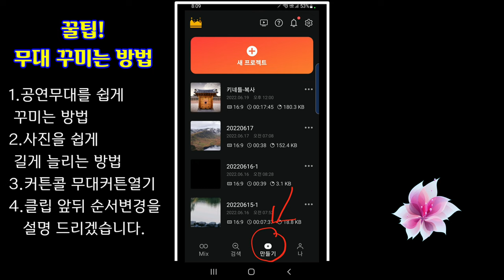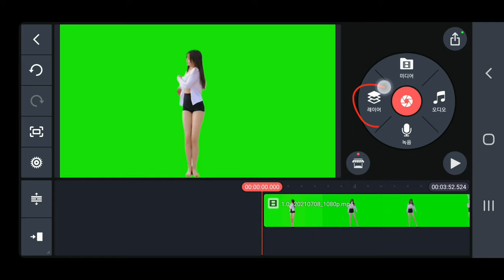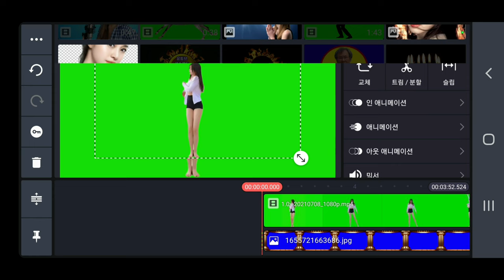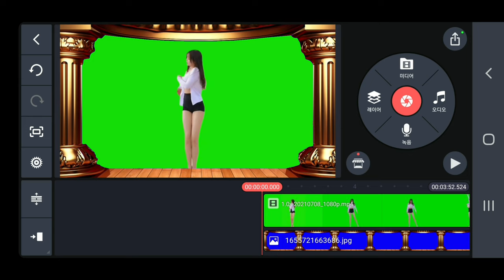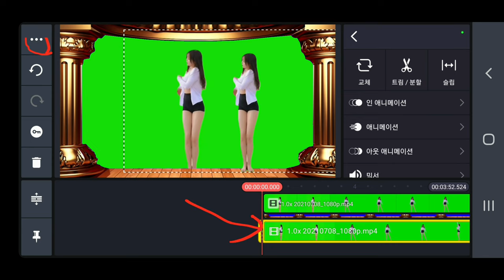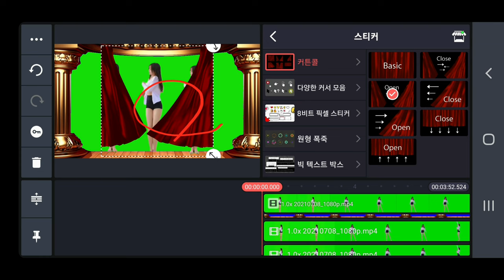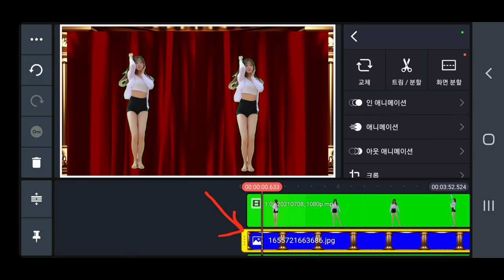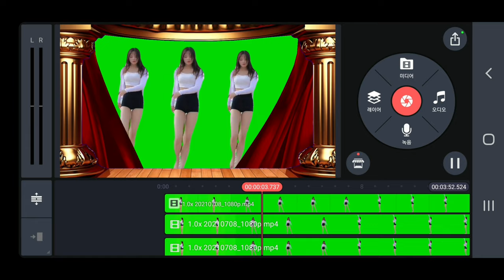공연무대 쉽게 제작하는 방법 사진 쉽게 늘리는 방법 커튼콜 적용 방법 크로마키 적용 방법 앞뒤 위치 변경 방법 KineMaster 강좌 416강 공연무대 제작방법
가수 악기연주자 무희 공연무대를 쉽게 제작하는 방법 사진을 쉽게 늘리는 방법 커튼콜 무대열기 적용 방법 크로마키 적용 방법 크로마키 무희 댄서 클립 앞뒤 위치 변경 앞뒤 순서 변경  KineMaster 강좌 416강 공연무대 제작방법
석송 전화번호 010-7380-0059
Chromakey Stage Chromakey Dancer CurtainCall Chromakey Dancers  Curtain Open

ㅡㅡㅡㅡㅡㅡ

ㅡㅡㅡㅡㅡㅡㅡㅡㅡㅡ
4시간에 동영상제작 기법 배우고 유튜브에 올리고 홍보방법까지 배웁니다.

4시간 개인지도 받으면 파워디렉터

ㅡㅡㅡㅡㅡㅡㅡㅡ